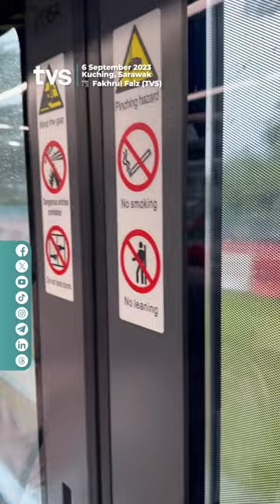Abang Johari lancar ujian kejuruteraan ART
Premier Sarawak, Datuk Patinggi Tan Sri Abang Johari Tun Openg melancarkan ujian kejuruteraan dan peringkat dua latihan pembuktian konsep (POC) untuk prototaip Transit Aliran Autonomi (ART) hari ini (6 Sept).

📹 Fakhrul Faiz (TVS)